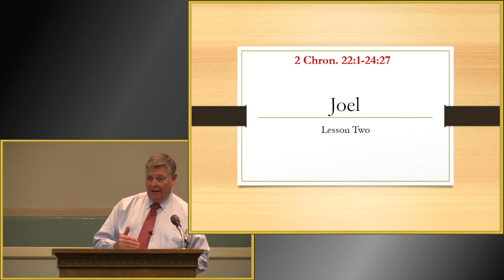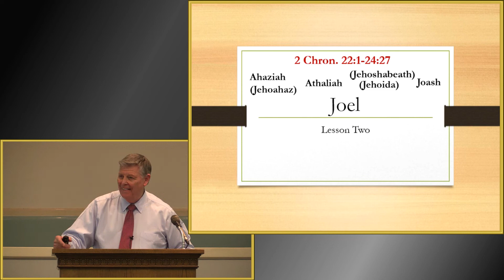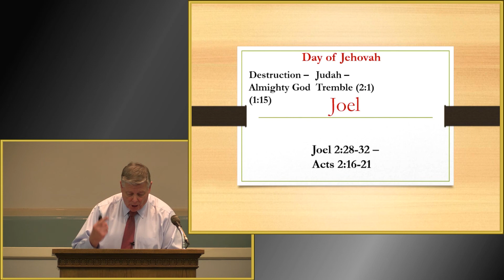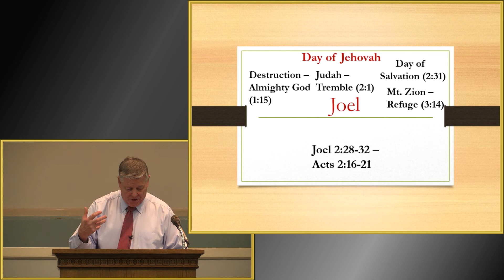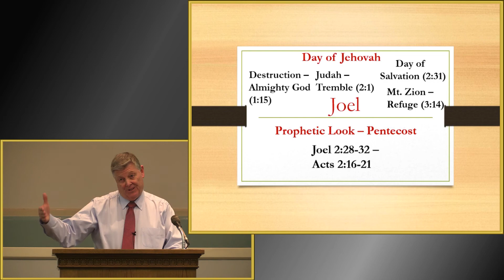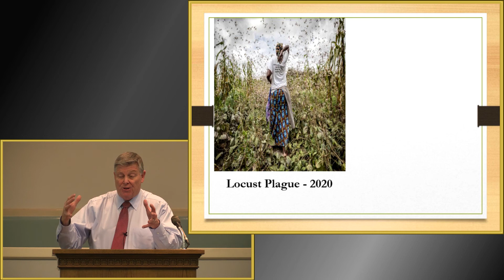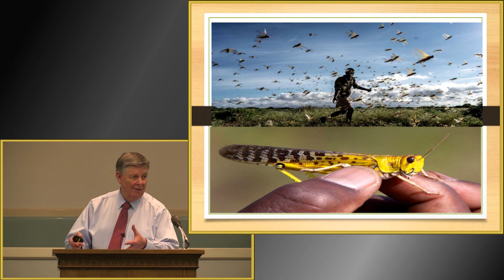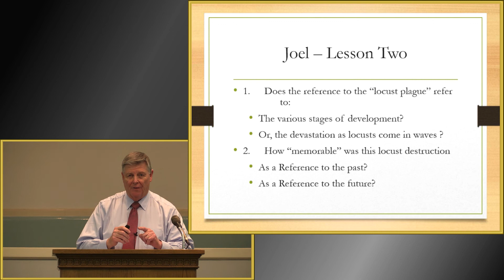The Minor Prophets Lesson 2 by Jerry Fite - February 10, 2021